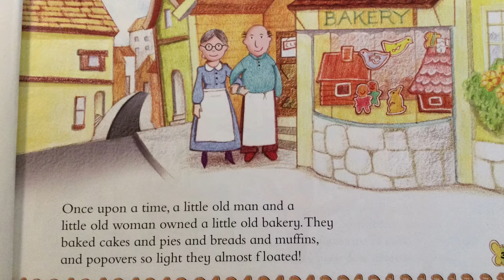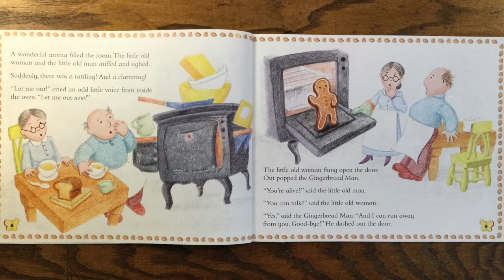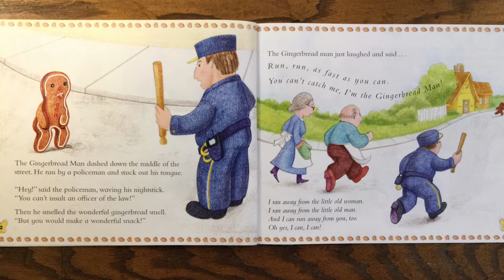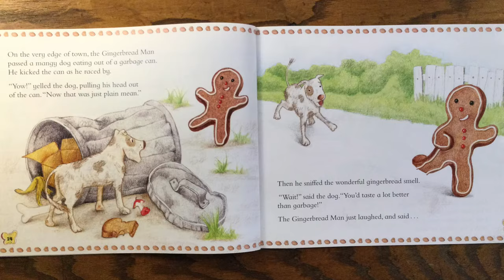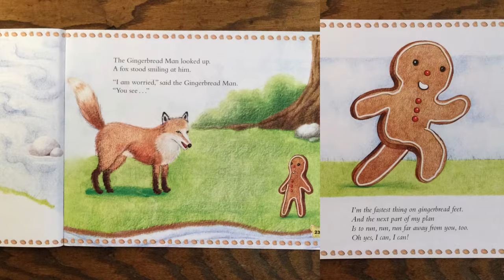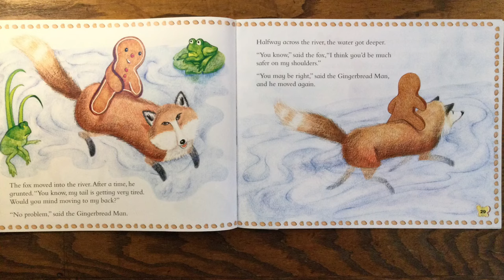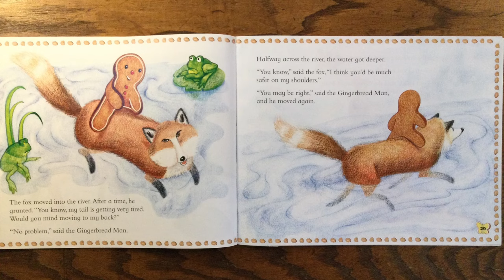The Gingerbread Man, retold by Bonnie Dobkin, Illustrated by Paula Pertile